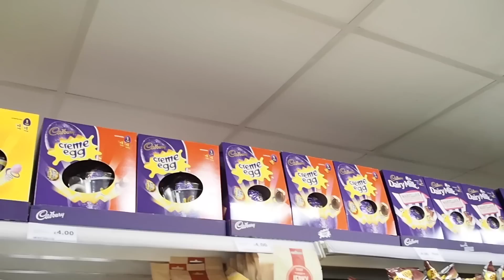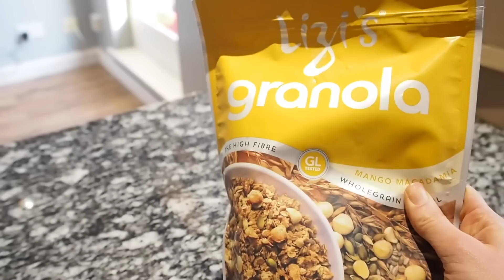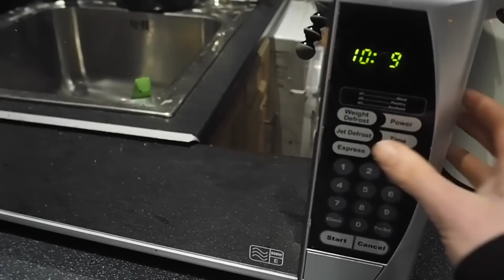What I Eat In A Day + Movement Training | Vlog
Hey Guys,
I want to try and do a vlog each week, so this one was focused on what I was eating, but also you get to hang out with me too!

Tally